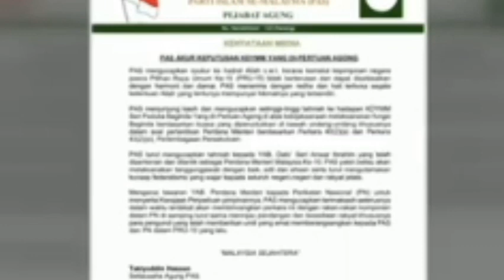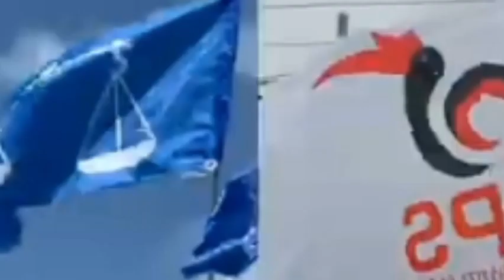TERKINI: MUHYIDDIN YASSIN KINI SEPERTI CACING KEPANASAN?